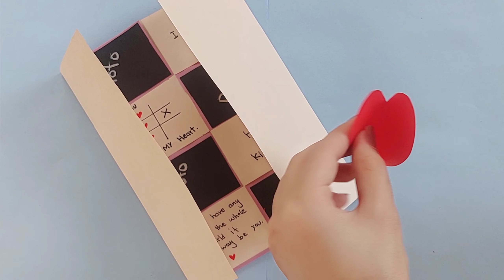Diy handmade birthday gift for bestfriend 💕//cute paper gift ideas